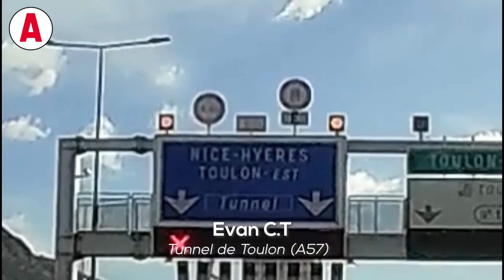UN FOU FURIEUX MET TOUT LE MONDE EN DANGER 😡 Dashcam France - Vos séquences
Voici les liens vers les posteurs originaux des vidéos "Bonus/Abonnés" !
Un grand merci à eux pour le partage et leurs autorisations

Ma Dashcam : Vantrue N4
Montage : Movavi Video Editor 23 sur Mac